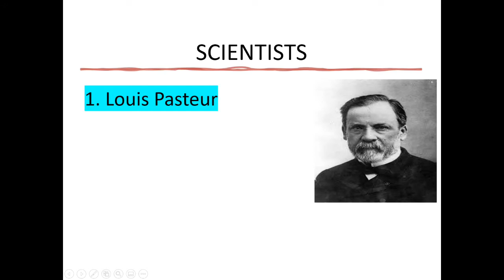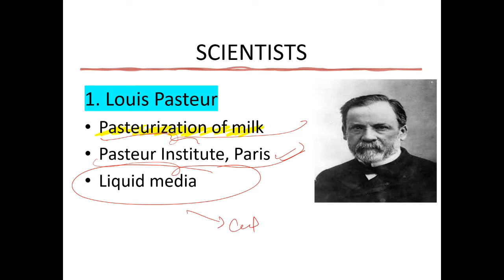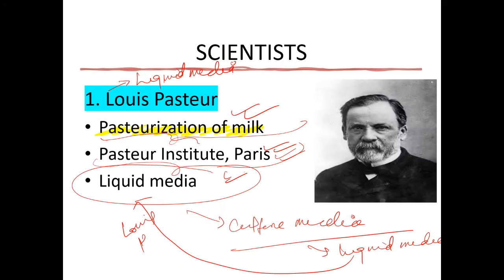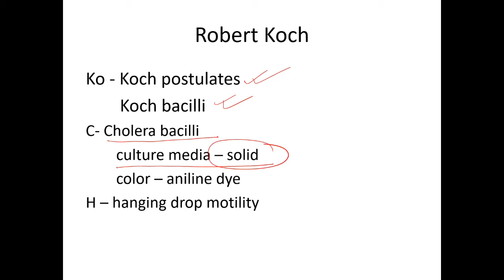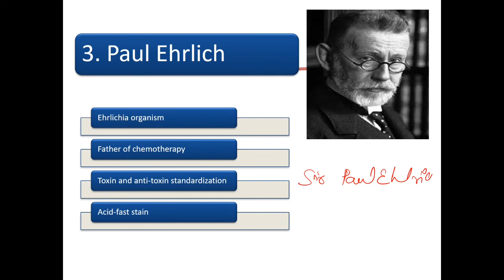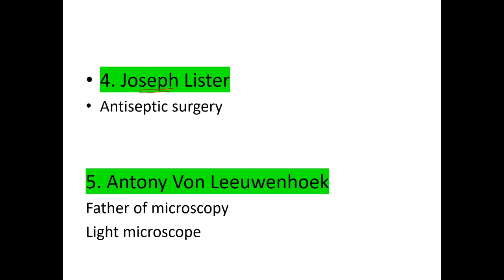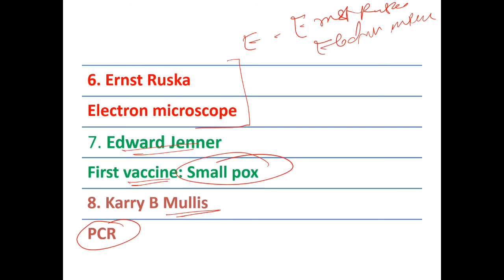Scientists In Microbiology | Dr Pronob Paul | DPADS MDS